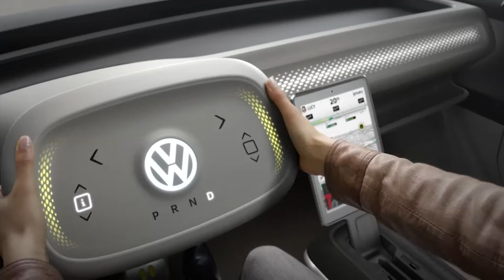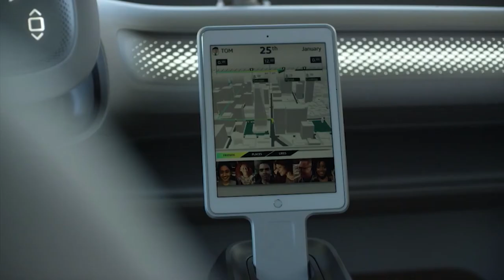FIRST LOOK 2023 VOLKSWAGEN ID Buzz | EXTERIOR | RELEASE DATE ( VW T7 ELECTRIC)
DETAILS ABOUT THE CAR:
Volkswagen's new ID.Buzz electric minivan was spotted during the online presentation of the new Volkswagen ID.5 coupe crossover. VW ID.Buzz was shown in light camouflage and this is the production version with the final design option. ID.Buzz will enter the market in mid-2022 and will be sold in many countries around the world.
The Volkswagen ID.Buzz is based on the MEB modular platform in the longest variation with a wheelbase of 3300 mm. The range will include versions with rear and all-wheel drive, passenger and cargo options. According to preliminary information, the top version will have a traction battery with a capacity of 111 kWh, the full charge of which should be enough for 600 km of run. ID.Buzz will be released in Germany and the USA.